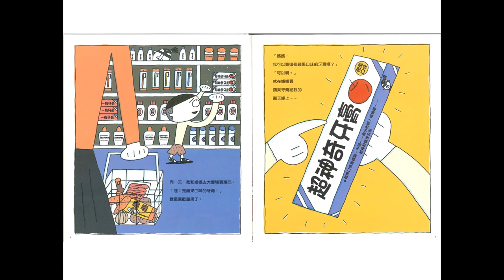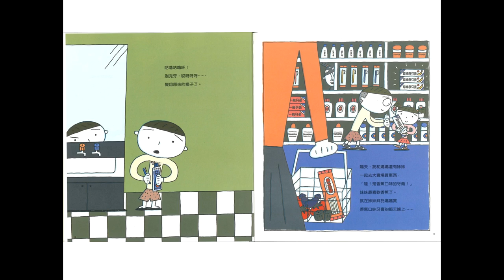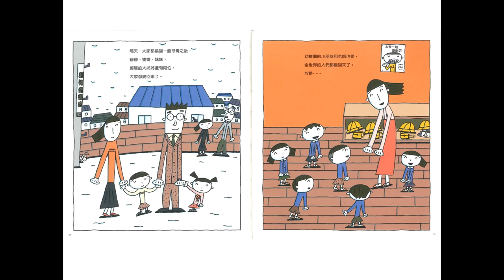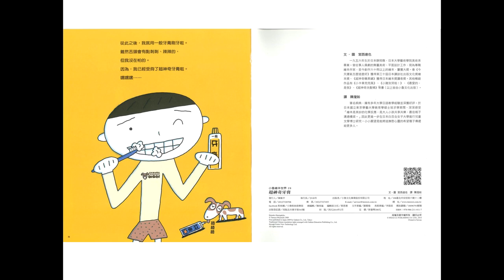繪本故事-超神奇牙膏